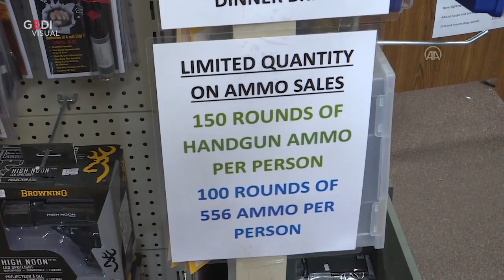Coronavirus in Usa: Gli americani in fila per comprare armi! BEL MODO PER BUTTARE SOLDI NEL CESSO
ECCO IL MIGLIOR MODO PER BUTTARE I SOLDI NEL CESSO !!

In fila per fare scorte di armi e munizioni. Succede in America, in particolare in California, Georgia, Texas, Carolina del Sud dove sono comparsi i primi focolai del Covid-19. Le immagini, girate nel negozio Little Sport di Bob nel New Jersey, mostrano il locale pieno di acquirenti che, presi dal panico per l'emergenza del virus, acquistano munizioni e armi da fuoco.

Se volete,potete dare un contributo economico per sostenere il mio canale tramite PayPal